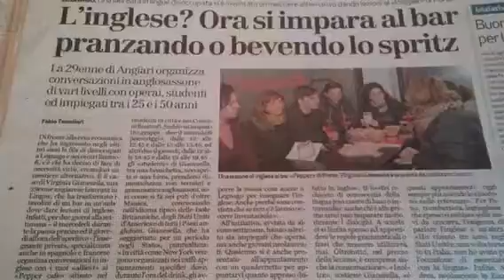Aperitivo in English organizzato by Virginia Gianesella